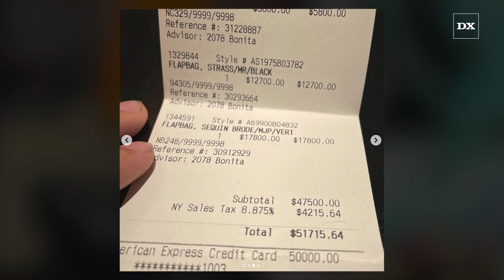Tekashi 6ix9ine Drops Over $50K On Ex-Girlfriend Jade For Some New Chanel Bags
Written By: Michael Saponara